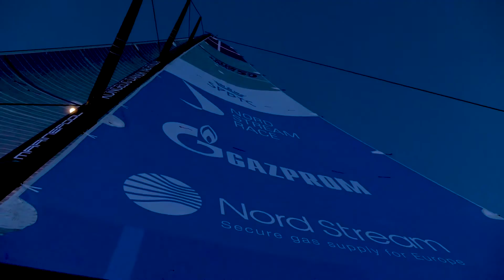Review Leg 1 Kiel to Copenhagen I Nord Stream Race 2019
The first leg of the Nord Stream Race from Kiel to Copenhagen has been decided: after a head-to-head race over 150 miles Team Denmark KDY Danish Team Nord Stream Race was the first to reach the Danish capital. Enjoy the highlights!